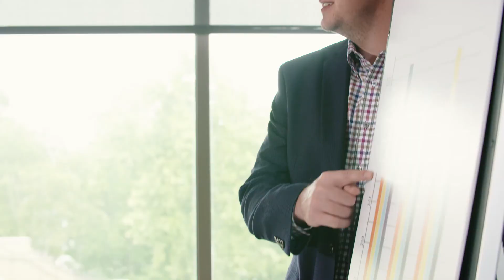Associations & Non Profits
Meeting at Lanier Islands isn't just about raising money for your organization. It's about connecting good people with great causes.